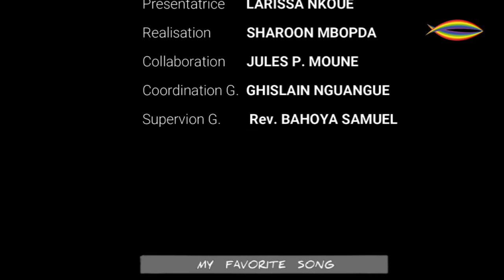MY FAVORITE SONG: ÉDITION DU 09/12/2022